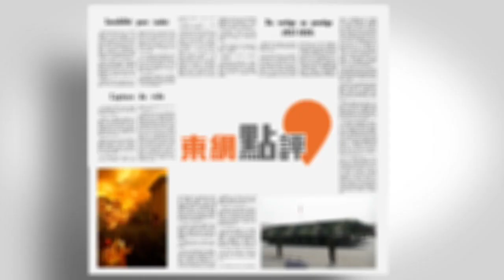【on.cc東網】東網點評：日防衞白皮書出爐 保台論增中日摩擦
【東網點評：日防衞白皮書出爐　保台論增中日摩擦】